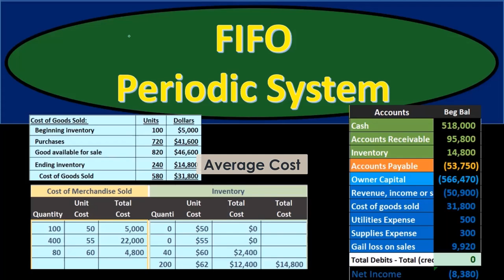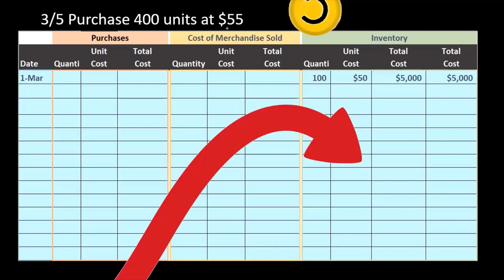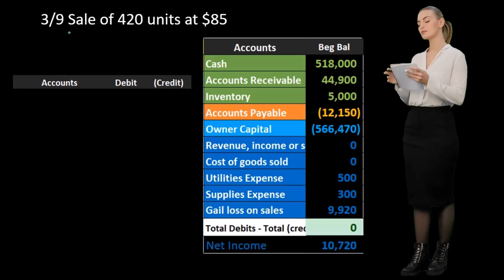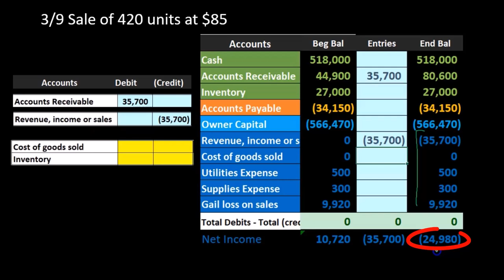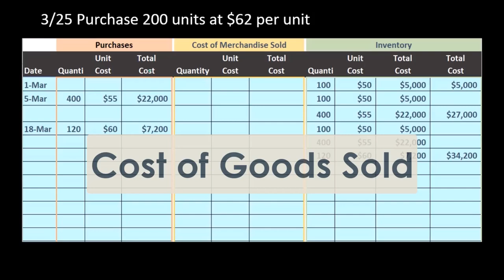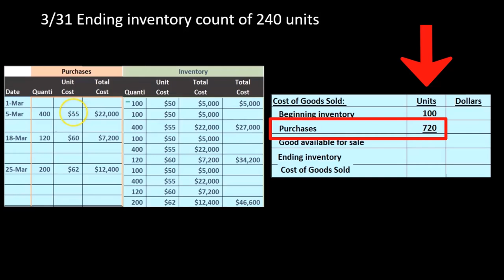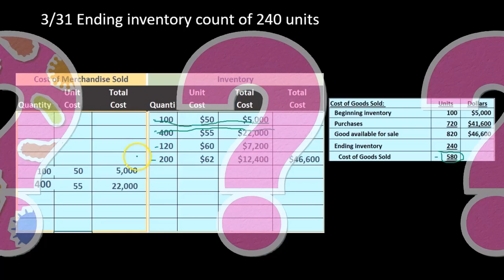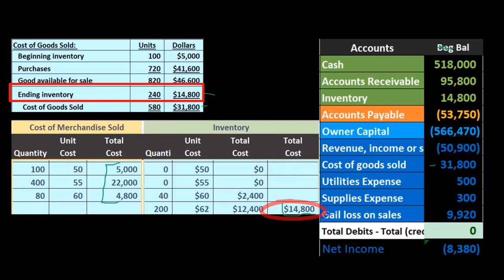Sistema periódico primero en entrar, primero en salir (FIFO) 42 Contabilidad financiera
Sistema periódico primero en entrar, primero en salir (FIFO)
Contabilidad financiera